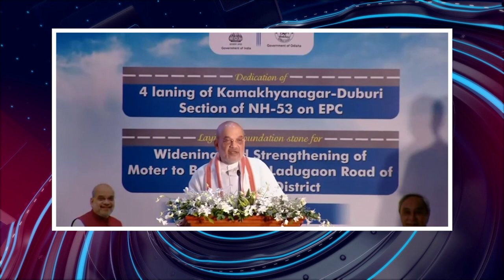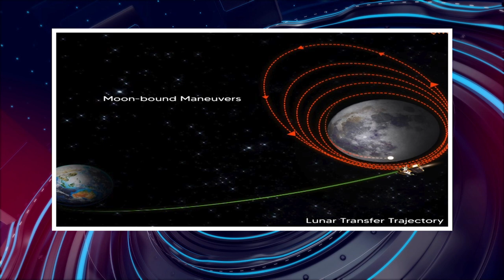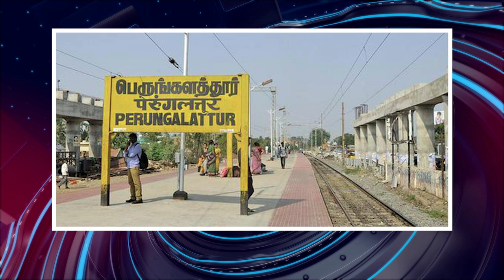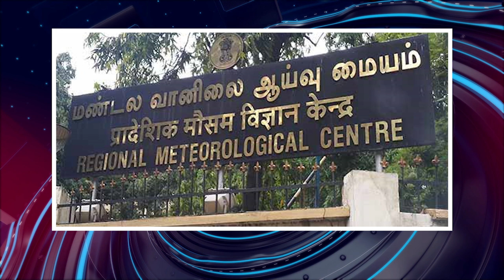பொதிகை முற்பகல் 11 மணி எக்ஸ்பிரஸ் செய்திகள் [6.8.2023]